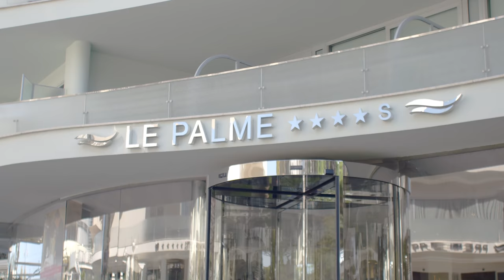Premier Hotels Milano Marittima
Premier Resort è il primo e unico complesso turistico di lusso sul mare a Milano Marittima. Un Resort composto da 3 hotel: Waldorf 5 stelle Lusso, Premier & Suites 5 stelle e Hotel Le Palme & Spa 4 stelle Superior.